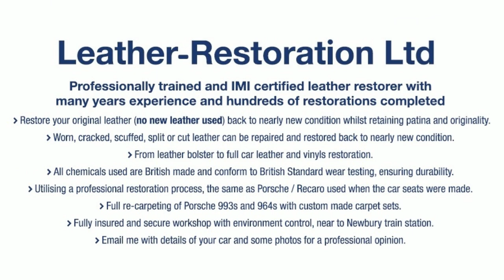1996 Porsche 993 (911) Targa with Classic grey (SB) leather restoration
This Porsche 993 Targa came into my workshop for leather seat restoration, gear knob leather restoration, handbrake leather restoration, all internal vinyl deep chemical clean (rear seats, front seat backs, rear shelf, door cards and centre console).

Like most leather colours, over time UV damage and chemical aging causes the leather colour to darken. in some colours this can change the interior dramatically. I always, where possible restore leather back to its original colour, in this case Classic Grey.

Using the professional leather restoration process resulted in the interior being restored back to near new condition.